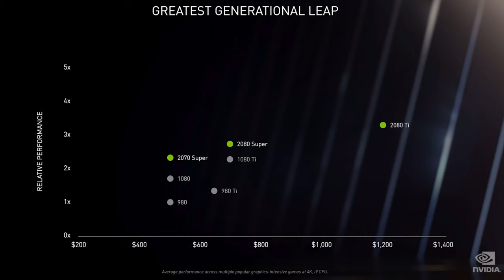Nvidia RTX 3090, RTX 3080 e RTX 3070...è il momento di fare un UPGRADE!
La conferenza in cui Nvidia ha presentato le nuove RTX della serie 3000 mi ha lasciato a bocca aperta...e sono pronto ad aprire il portafogli!

1.671K Views - Mar 5, 2024
76% . 7.62K/10K